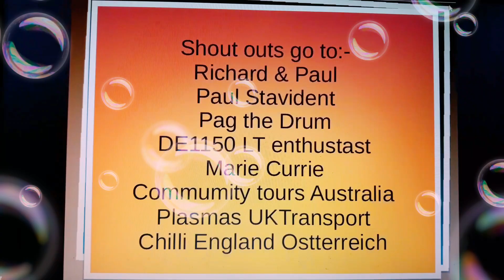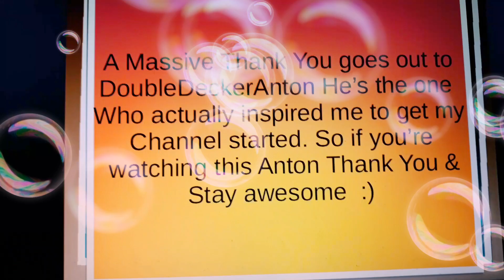🎊🎉Wishing a Happy New Year 2019 To All My Subscribers 🎊🎉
Hi I would like to wish all my subscribers an awesome & safe new year. Thank you for all your support since I started uploading in June.
You're all awesome.🎊🎉🎆😄

Please also check out these great channels I forgot to mention in the video.⬇️

Single Decker Michael
The two Shaun's
Kent fire & rescue service
Little Nana Iris & family

Thanks again for all your support. If you're out celebrating tonight please stay safe.🙆🏻‍♂️😀

Please do not use my videos without permission. 😀👍🏻

Take care stay safe and I hope you have an awesome day. 🙆🏻‍♂️👍🏻😀😄